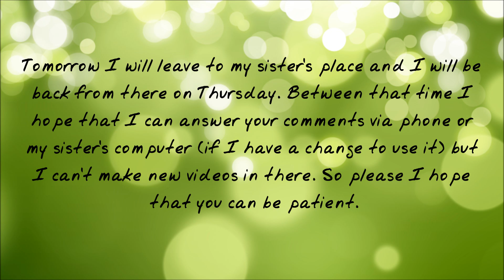I'll Be At My Sister's Place Between 22.2-25.2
Everything is on the video.

I DON'T OWN THE BACKGROUND NOR THE FONT!